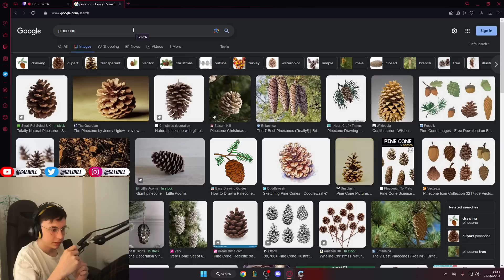Caedrel Has Lovely Conversation With LPL Broadcast